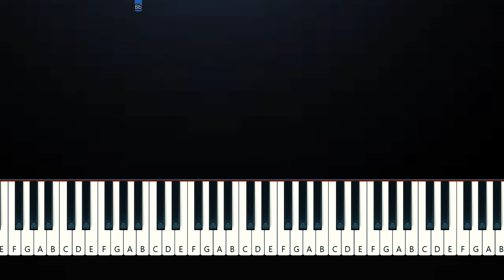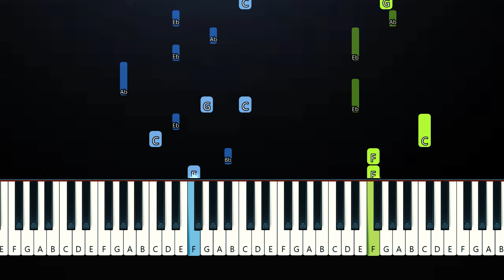Sabrina carpenter - taste (Piano Tutorial)